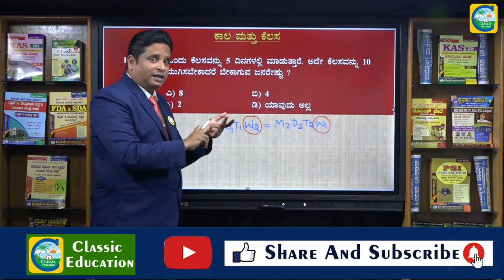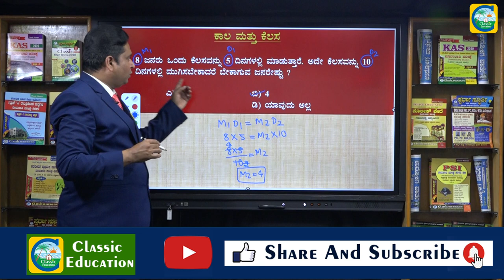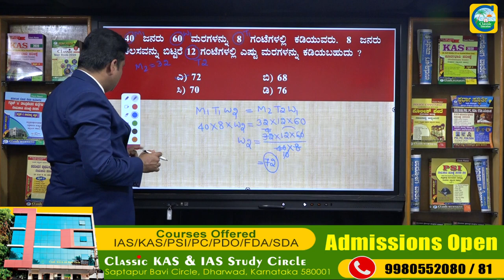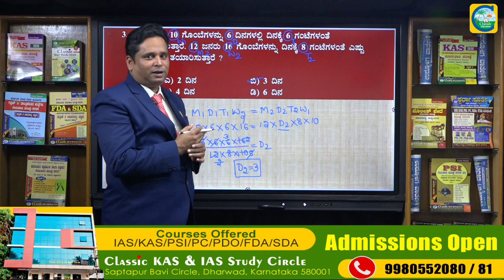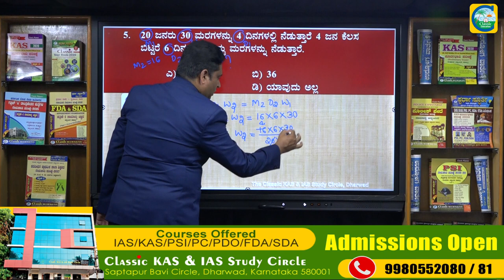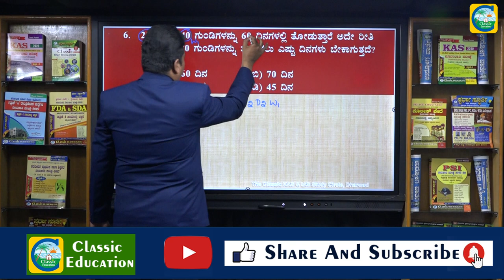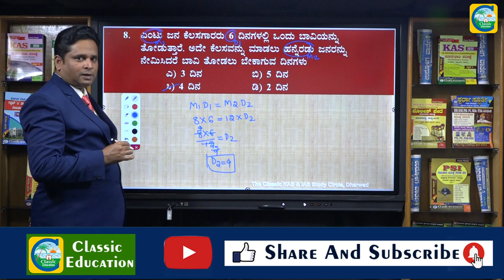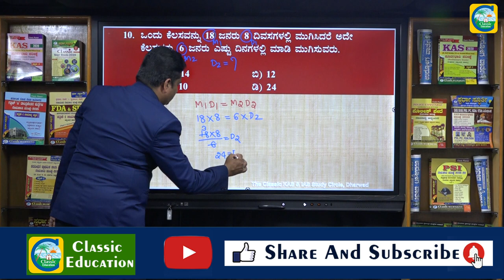ಸಿಂಪಲ್ ಗಣಿತ||TIME & WORK||MOST IMPORTANT MATHS TRICKS FOR ALL COMPETITIVE EXAMS||Classic Education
Classic Education
Dharwad

Karnataka state police , KPSC SDA FDA PSI RSI IBPS IAS KAS UPSC Banking SBI HDFC Daily study Karnataka bank , Karnataka Vikas Bank Prajavai VijayVani The Hindu History Geography Political Science Physics Chemistry Biology Environment , daily current affairs, quiz, daily, Current Affairs for Police ,  current affairs, gktoday, daily current affairs, app, daily current affairs  Other pdf, daily current affairs in other language, unacademy daily, MCQ, Karnataka current affairs , Karnataka EXAMS , Wifistudy Kannada , study in kannada current affairs in other, daily gk current affairs in other, February affairs,  current affairs other,

Mathematics is not only limited to learning from textbooks. There are different learning styles that make mathematics easier. A simple maths tricks help us for fast calculations and to improve our mathematical skills. For example, the multiplication tricks will help students to learn maths table and fast multiplication.

The mathematical tricks are not only helpful for school going kids but also supports you to manage time in final exams as well as in the competitive exam and solve the maths questions with accuracy. The well-known fact is that our human brain is similar to a computer. It means our brain is like the hardware of computer whereas our mind is like a Software.

Therefore, learning simple arithmetic tricks will help the students to gain their confidence and enhance problem-solving skills. With these learning skills, they can achieve a big success in their upcoming future.